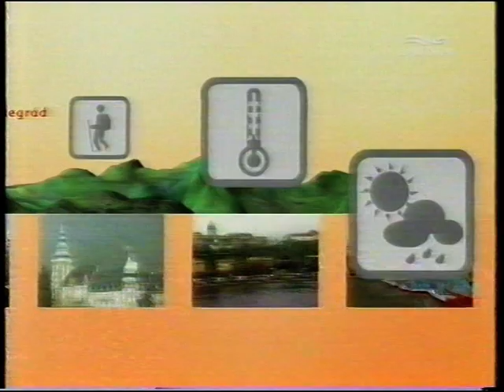Hungarorama 2005_11